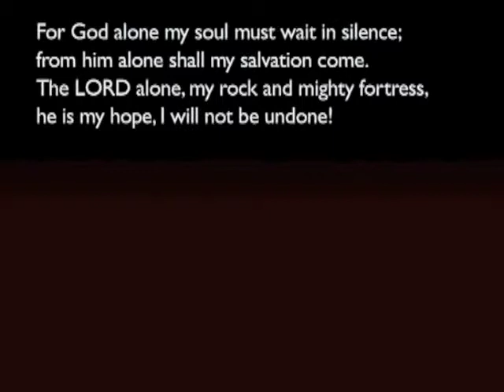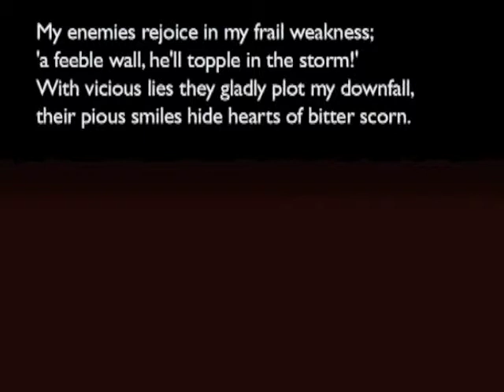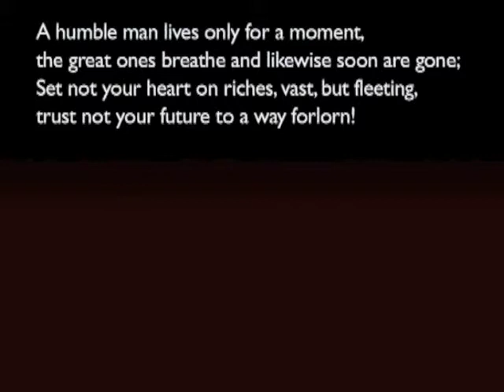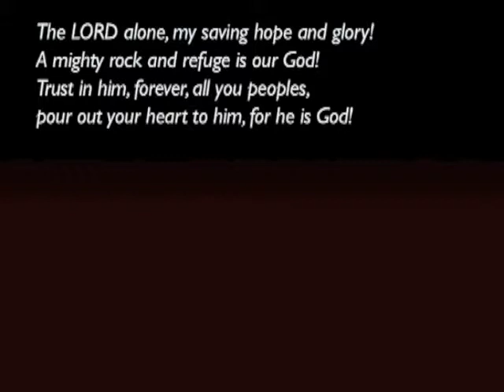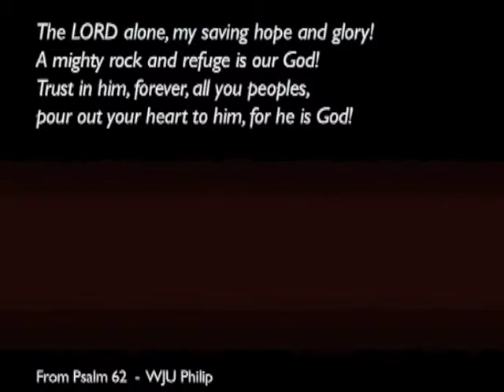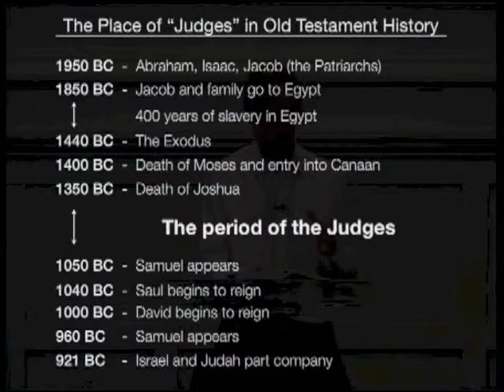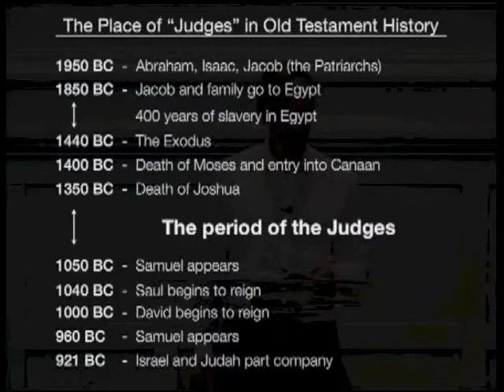140302pm - Judges 1:1 - 2:6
Rev Edward Lobb